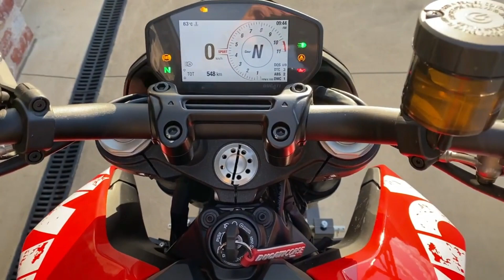2022 Ducati Hypermotard 950 RVE Exhaust Sound Arrow Full System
2022 ducati Hypermotard 950 RVE Exhaust Sound - Arrow Full System
Motard style

The Hypermotard perfectly combines such distinctive features of the original Hypermotard 1100 as minimalism, aggressiveness, lightweight look and "fun-bike" image with the innovation and technology of Ducati's latest generation models. . The "Graffiti" color scheme of the new 950 RVE emphasises the lightness and aggression of the bike with a high-impact graphics layout, inspired by urban graffiti.@ZonaMoto